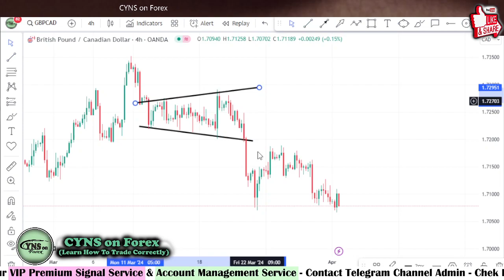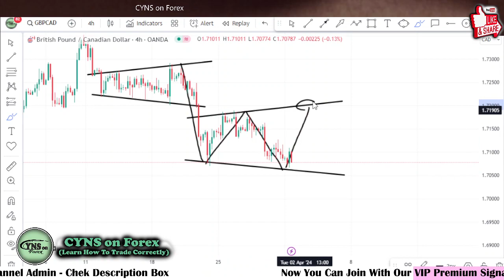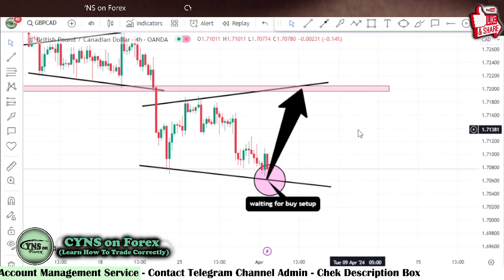GBPCAD 4H Price Action Trading Idea for 1st April 2024 by CYNS on Forex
Hello Traders,
⭕ In this video includes - ( GBPCAD Daily Forex Market Update for 1 April 2024 )
    ✅- Technical analysis on GBPCAD chart